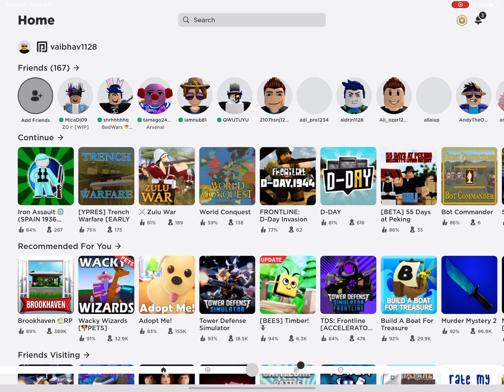I just quit